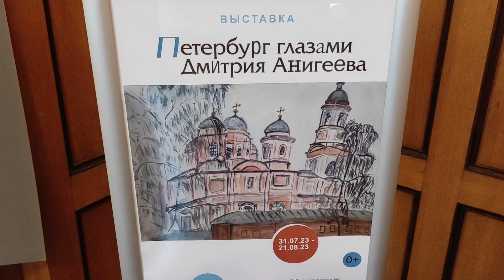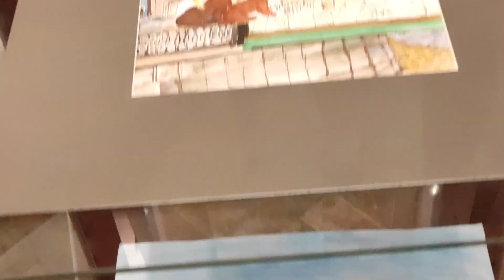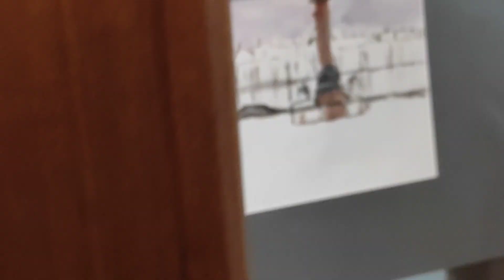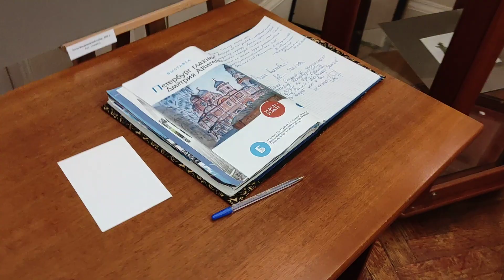"Петербург глазами Дмитрия Анигеева" - персональная выставка. Белый зал Дома Бажанова.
31 июля - 21 августа 2023 года. "Петербург глазами Дмитрия Анигеева" - персональная выставка. Белый зал Дома Бажанова - Детская библиотека истории и культуры Петербурга (филиал №2 СПб ГБУК "СПб СЦДБ им.А.С.Пушкина".
 Открытие выставки 31 июля в 18 ч. Вход свободный! Для гостей в 17.00 начнётся экскурсия по парадным залам Дома Бажанова.
Куратор выставки - кандидат философских наук, член АИС (Ассоциация искусствоведов), директор галереи Док Арт Елена Григорьянц:
"Дмитрий Анигеев - самобытный петербургский художник.
Он относится к авторам, для которых искусство и художественное творчество в целом стали основой существования и, в буквальном смысле слова, сформировали его как личность. Жизненный путь Дмитрия показывает неограниченные возможности искусства, которое развивает человека, помогает ему преодолеть все проблемы, в том числе и проблемы со здоровьем. Дмитрий – это пример активного творческого существования человека и победы духа над обстоятельствами.
Художник находится в постоянном творческом поиске и в процессе становления своего творческого стиля. Будучи ярко выраженным интуитивным живописцем, он много работает и это дает свои положительные результаты. Его работы узнаваемы и отражают личность автора, его любовь к миру и к тому, что он изображает.
На выставке представлены работы, посвященные Петербургу, родному и любимому городу художника. Выбор сюжетов и ракурсов, краски и линии – все это выбор Дмитрия Анигеева, его взгляд на петербургские виды, начиная от самых известных, таких как Медный Всадник или Спас на Крови, и заканчивая написанными художником недалеко от дома, в Купчино, в районе станции метро Международная. Что бы не изображал художник, все это проникнуто его любовью к миру, его отношением к домам и людям, природе и впечатлениям. В работах Дмитрия всегда присутствует незамутненность чувства и внутренняя сила, сила и красота души человеческой".

Биография:
Дмитрий Анигеев родился в 1983 году в Ленинграде.
Учился в коррекционной школе. С детства любил рисовать.
Делал вольные копии с картин любимых художников, рисовал сюжетные работы, карты-фантазии на тему города.
С начала 2000-х годов стал посещать Дом Молодежи на Фонтанке, где знакомится с молодыми художниками. Активно работает гуашью и акварелью.
Дружит с художниками круга Анатолия Заславского, посещает коллективные творческие занятия в его мастерской. Участвует в серии выставок «Квартира №16».
Активно участвует в работе арт-центра «МИТЬКИ».
Несколько лет посещает занятия студии «ART-SHEFF» под руководством Юрия Шевчика.
Участвует в выставках Общества акварелистов Санкт-Петербурга.